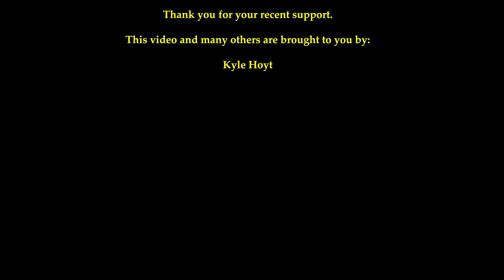Spreading Anarchy on the 4th of October 2013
Working on creating a future where the government shuts down forever.

00:10 - Introduction & the Federal shutdown of monopolized services.

02:26 - What is all this about?

05:13 - I meet an individual who would use violence on others if there was no government monopoly on law.

05:53 - What about "public goods"?

07:38 - The state of nature.

09:36 - What about property, rights, and what would happen to you if you aggress against others?

13:01 - What about "national defense" in a free and voluntary society?

15:35 - Dictatorship through government.

16:17 - So what's the solution?

17:45 - Who's going to protect you from corporations?

20:02 - Why don't I run for politics?

21:07 - Governments are the largest bullying organizations in existence.

24:38 - This video and many others are brought to you by Kyle Hoyt.